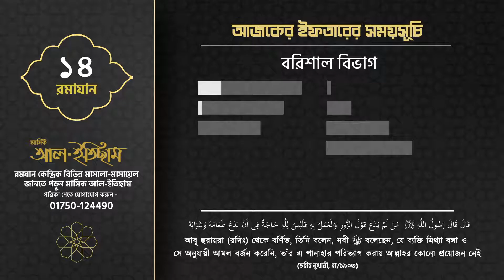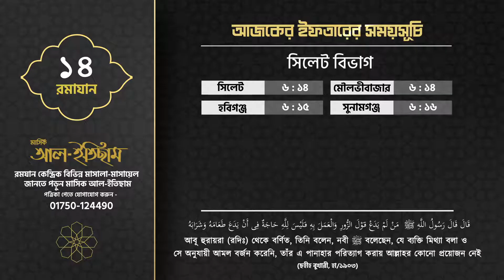১৪ রমাযান ।I বাংলাদেশের ৬৪ জেলার আজকের ইফতারের সময়সূচি II Al-Itisam TV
১৪ রমাযান ।I বাংলাদেশের ৬৪ জেলার আজকের ইফতারের সময়সূচি II Al-Itisam TV